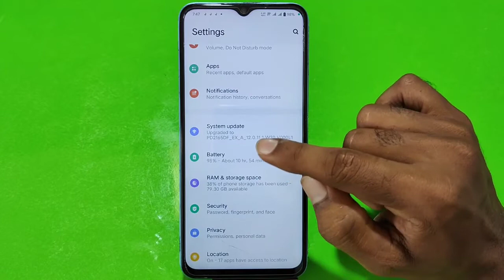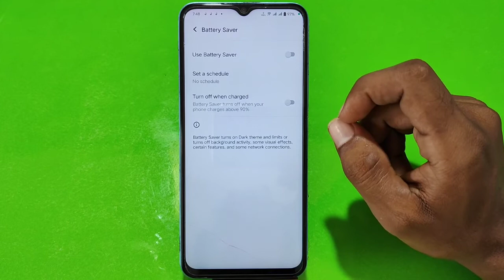Vivo Y35 mein battery saving mode Kaise lagaen , how to enable battery server in Vivo Y35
Vivo Y35 mein battery server Kaise eneble Karen,
How to enable battery saving mode in Vivo Y35 ,
Vivo Y35 battery saving,
Vivo Y35 mein battery server Kaise activate Karen,
Battery saving mode in Vivo Y35 ,
Battery server mode in Vivo Y35 ,
Vivo Y35 battery saving tips,
Vivo Y35 battery life,
Vivo Y35 battery charging tips and trick,
Vivo Y35 mein battery Kaise sev Karen,